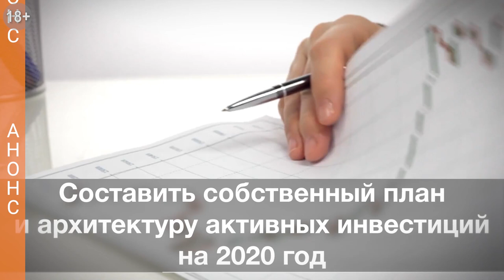Легендарная киностудия 20th Century Fox прекращает своё существование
The Walt Disney Company объявила в начале недели, что устроит ребрендинг одной из своих телевизионных студий 20th Century Fox Television. Известно, что слова «Century» и «fox» исчезнут из нового наименования. Обновленная киностудия будет носить имя 20th Television.

ПРЕДЛОЖЕНИЯ ДЛЯ НАШИХ ЗРИТЕЛЕЙ:

➛ОСНОВЫ АКТИВНЫХ ЧАСТНЫХ ИНВЕСТИЦИЙ – 12 ЧАСОВ АВТОРСКИХ ВИДЕОМАТЕРИАЛОВ ЯНА АРТА для зрителей канала и участников вебинара «Частные инвестиции 2020: Планы на лето»